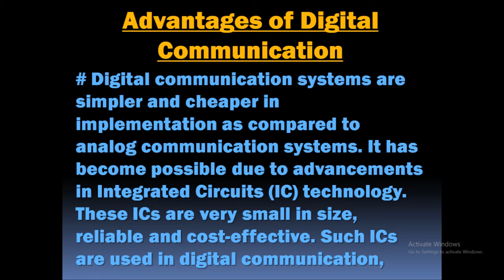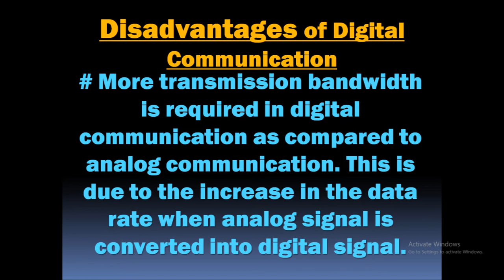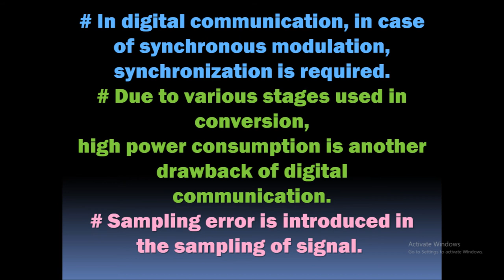Advantages and Disadvantages of Digital Communication System/ Analog Vs Digital Communication (PPT)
Here you will know, why digital communication is preferred to analog communication. We will also discuss Disadvantages along with advantages of digital communication.
We know, that the electronic communication can either be analog or digital.  Today’s world is going digital, so it is really important to understand, the advantages of digital communication, that are responsible for the digitalization everywhere.
So here in this post, we will see, why digital communication is preferred over analog communication? But there are also some disadvantages associated with the digital communication. These disadvantages will also be discussed here. So first let's start with the advantages of digital communication.
Advantages of digital communication

# Digital communication systems are simpler and cheaper in implementation as compared to analog communication systems. It has become possible due to advancements in Integrated Circuits (IC) technology. These ICs are very small in size, reliable and cost-effective. Such ICs are used in digital communication,

# In digital communication, it is possible to use multiplexing to merge speech, video and other forms of data for transmission over a common channel. The multiplexing is of various types like Time Division Multiplexing (TDM), Frequency Division Multiplexing (FDM) or Code Division Multiplexing (CDM).
I don’t want to deviate from the current topic, so I will discuss the multiplexing in separate post.

# High level of privacy can be obtained in digital communication using data encryption technique. This privacy provides the facility to allow the transmitted signals, to be received only by the permitted receivers. This feature is of great importance in military applications.

# In digital communication channel encoding is used. Because of this encoding, there is less accumulation of noise from repeater to repeater, in case of long-distance communication. Apart from this, the digital signals tend to be less affected by noise as compared to analog signals.

# It is possible to perform lots of operations on digital signals, like Digital Signal Processing (DSP), data compression, image processing etc.

# It is easy to detect and correct errors in digital communication. This easy detection and correction of errors is possible due to the use of channel coding in digital communication.

So these were the advantages of using digital communication. These benefits encourage the use of digital communication in place of analog communication.
Now we will discuss some disadvantages that are associated with the digital communication.

Disadvantages of digital communication

# More transmission bandwidth is required in digital communication as compared to analog communication. This is due to the increase in the data rate when analog signal is converted into digital signal.

# In digital communication, in case of synchronous modulation, synchronization is required.

# Due to various stages used in conversion, high power consumption is another drawback of digital communication.

# Sampling error is introduced in the sampling of signal.
# Circuits that are used in digital communication are comparatively more complex and sophisticated.

So this was the discussion about both advantages and disadvantages of digital communication but it’s worth mentioning that the advantages of using digital communication are more in comparison to disadvantages. Therefore digital communication is replacing analog communication nowadays.